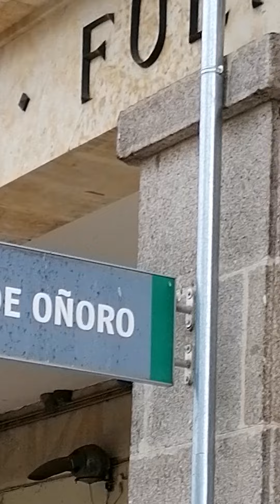Gare Fuentes de onoro